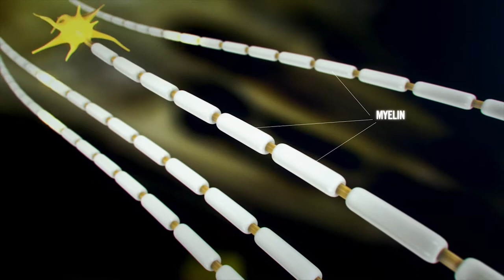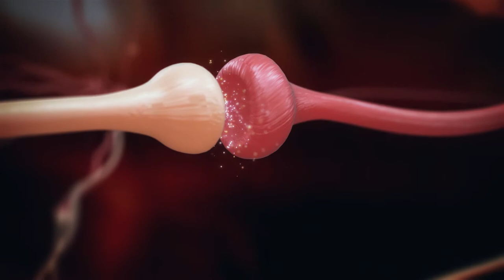All animations for the Red Bull - Wings for Life - Documentary - made with Element 3D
I designed and animated the medical 3D animations to show the effects of the primary and secondary injuries after a spinal trauma. This was very interesting to work on as I had multiple skype conferences with the specialist on spinal cord injury to learn what's really happening. That was necessary because I had a very tight deadline for these animations and there was not much space for changes. I used Element 3D for all of the animations, which was the only possibility to meet the project schedule. The camera rig system of Maltannon also helped a lot and made life easier for me.

"The documentary tells the story of how the charity “Wings For Life” began and its work in the fight against paraplegia. It sheds light on the daily struggles of those who suffer and shows the global involvement of science and research, in pursuit of a cure for patients with spinal cord injuries. A compassionately made affirmation of life." -Die Mediengesellschaft